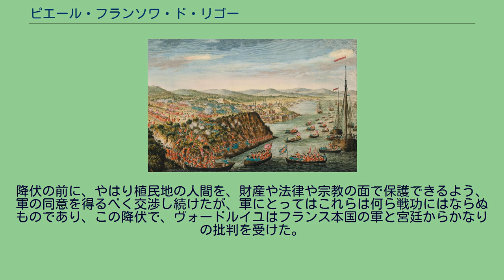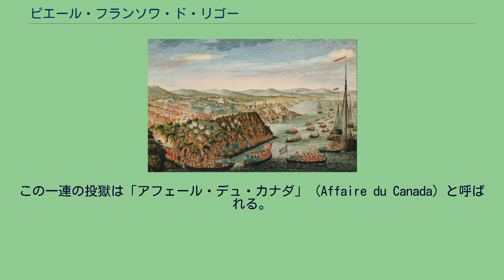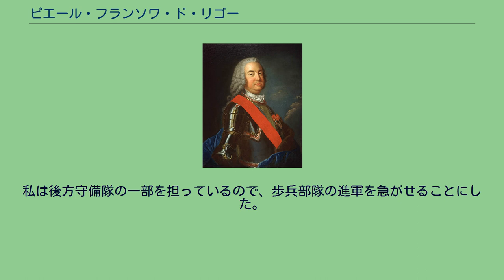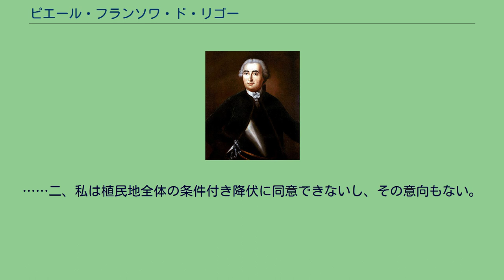ピエール・フランソワ・ド・リゴー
ケベック・シティー出身の人物
ヴォードルイユ＝カヴァニャル侯爵ピエール・フランソワ・ド・リゴー（Pierre de Rigaud de Vaudreuil de Cavagnal, Marquis de Vaudreuil 1698年11月22日 - 1778年8月4日、以下ヴォードルイユ）は、フランスの侯爵であり、士官であり、最後のヌーベルフランスの総督を務めた人物である。
父フィリップ・ド・リゴー・ド・ヴォードルイユの後を追ってフランス海軍に入隊し、ヌーベルフランス植民地での任務に就く。
10歳で、植民地の正規軍の少尉に任命された後、軍で昇進を重ね、トロワリビエールの総督を1733年から1742年まで務め、その後は、1753年まで、ルイジアナ総督として、前任のビヤンヴィルからニューオーリンズの運営を引き継いだ。
ここでヴォードルイユの手腕が発揮され、植民地の経済はかなり安定したものとなった。
1755年には、ヌーベルフランスの総督に就任した。
カナダ生まれで、ヌーベルフランスの総督となったのはヴォードルイユのみである。
七年戦争（北米植民地戦争）の軍事活動に関して全権委任されたが、ヌーベルフランスの海軍と民兵の力を、フランス本国の陸軍の正規部隊6隊で補強しようとしたため、ことがややこしくなってしまった。
この部隊の指揮官は、ディスカウ男爵、サン・ベラン侯ルイ＝ジョゼフ・ド・モンカルム、レビ伯と3人替わった。
フランスは、イギリスに対して勝利すべく骨を折ったが、フランス正規軍と総督の考えの違いが、この努力にかなりの支障をきたすようになった。
ヴォードルイユは、カナダ式の辺境でのゲリラ戦を主張したが、モンカルムは、植民地の中心地に部隊を集めての、防御中心の、ヨーロッパ式のやり方を優先した。
エイブラハム平原の戦いで、モンカルムが敗れた後、ヴォードルイユは、ケベックの駐屯隊長ジャン＝バティスト＝ニコラ＝ロック・ド・ラムゼイに、出来るだけ現状を持ちこたえさせること、しかし、今後も起こるであろう急襲に耐えるよりは、ケベックを降伏させる方を認めるという命令を出した。
ヴォードルイユはその翌年、新たに指揮官となったレビと作戦を行うことにしたが、レビの、サントフォワの戦いでのイギリス相手の完勝にもかかわらず、春にイギリス艦隊がセントローレンス川を上ってきたため、モントリオールへの撤退を余儀なくされた。
また、モントリオールにもイギリス兵が進軍しており、カナダ側の脱走兵も相次いだ。
モンカルム将軍 植民地の住民を、戦乱から守ろうとするも代案が見つからず、ヴォードルイユは9月8日にモントリオールで降伏した。
降伏の前に、やはり植民地の人間を、財産や法律や宗教の面で保護できるよう、軍の同意を得るべく交渉し続けたが、軍にとってはこれらは何ら戦功にはならぬものであり、この降伏で、ヴォードルイユはフランス本国の軍と宮廷からかなりの批判を受けた。
フランス政府は、ヌーベルフランスを失ったこと、また、そこでの戦争で多額の出費をしたことに関しての非難のはけ口を必要としていた。
海軍、陸軍の両大臣が責めを引き受けるのは期待できず、モンカルムは既に死亡しており、陸軍をとがめることは、国王が許しそうにもなかった。
ヴォードルイユと財務官のフランソワ・ビゴとがその役目を引き受けたのは当然ともいえた。
1761年の11月17日、ビゴはバスティーユ牢獄に投獄され、そしてヴォードルイユも、1762年の3月30日に投獄された。
この一連の投獄は「アフェール・デュ・カナダ」（Affaire du Canada）と呼ばれる。
しかしヴォードルイユは5月18日に仮釈放された。
その後、1763年12月に正式釈放され、フランス軍での昇進の見返りにこぢんまりとした邸宅を与えられ、そこで引退後の14年間をすごしたのち、1778年8月4日に世を去った。
エイブラハム平原の戦い エイブラハム平原で敗北した当日の9月13日に、ヴォードルイユがレビ総司令官に宛てた文書の一部である。
極めて不幸なことが起こってしまった。
明け方、敵はアンス・デュ・フロンの司令官M・ド・ヴェルゴールを驚かせるようなことをやってのけたのである。
彼らはたちどころにそこの岸を越え、気がつかないうちに聖ヨハネ通りにまで達していた。
彼らはそこに少なくとも五...